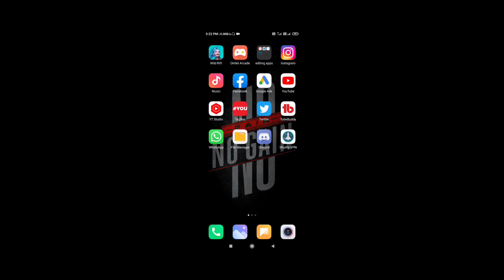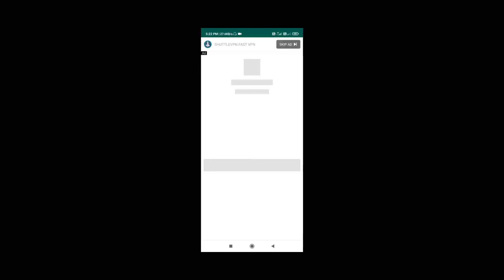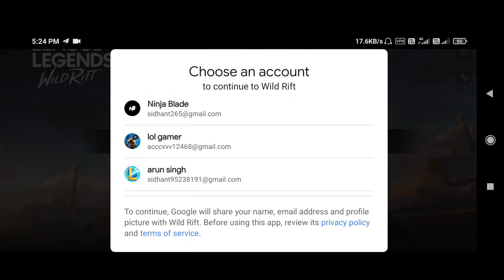Wild Rift | Can We Fix login Issue? League Of Legends Wild Rift login Issue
I am content creator of LevelUp esports.

My device:- Redmi Note 9Pro Max🔥.

My Headphone:- JBL Quantum 100🔥

Keep supporting keep loving your ninja balde 💖.